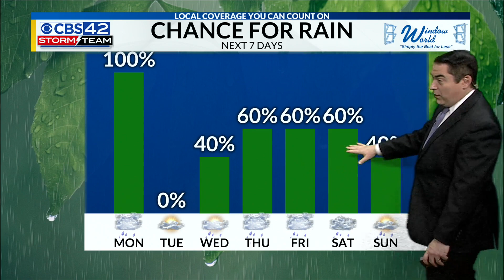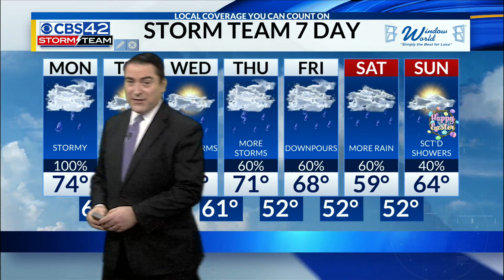April 3rd Morning Weather Update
Meteorologist Dave Nussbaum says we will have showers and storms today with a few strong to possibly severe this afternoon and evening. We dry out Tuesday and Wednesday with very warm temperatures. Then it will be soggy Thursday through Easter Sunday.